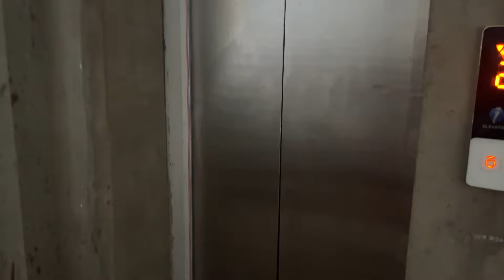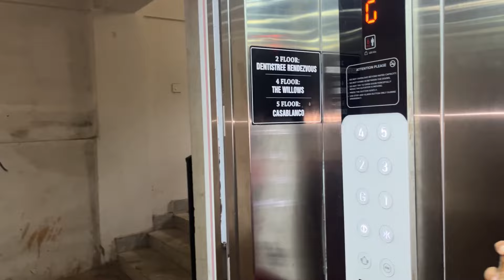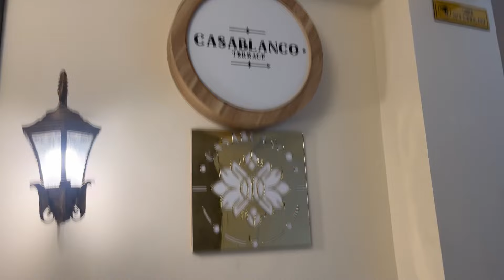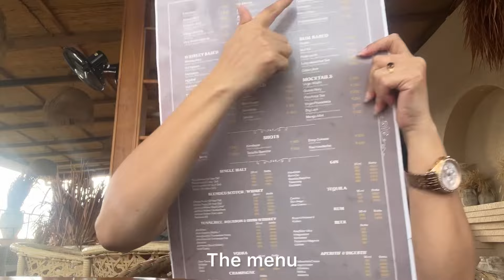Shopping At Dimapur Market Nagaland & Lunch At Casablanco Restaurant Dimapur Nagaland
Hello everyone !
Today’s video is about lunch at CASABLANCO restaurant which is at Milland and also shopping at new market Dimapur Nagaland with my friend .Hope you will like it and if you do then please do  subscribe . Thank you for stopping by♥️